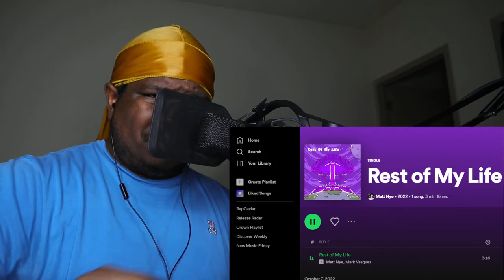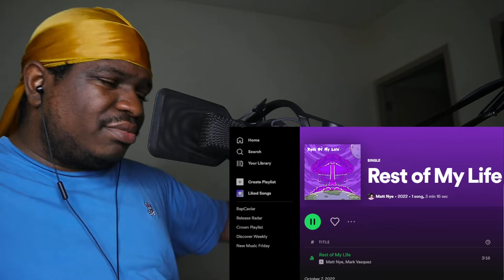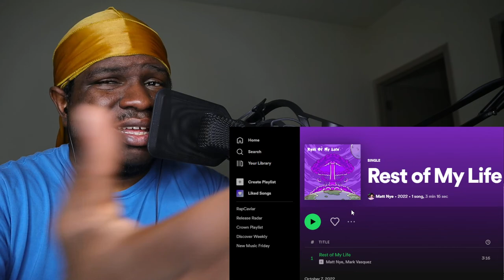THIS SO FIRE ! Matt Nye - Rest Of My Life ( Ft. Mark Vasquez) REACTION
FIRST TIME HEARING  Rest of My Life - Matt Nye REACTION